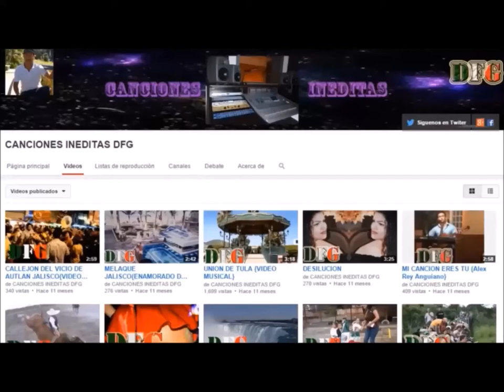🎵🎸😘GORDITO PELON BAILANDO EN LOS CALLEJONES🎵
Que alguien a ti te vio bailando en los callejones,no hagas caso a esa jugada son rumores,son rumores.Que manera de bailar de este gordito pelon en esta fiesta de carnaval privada.

                                                                ▬▬▬▬▬▬▬▬▬▬▬ஜ۩۞۩ஜ▬▬▬▬▬▬▬▬▬▬▬▬▬▬

Carnaval Autlán 2019 | Callejón del vicio
 EL CALLEJÓN DEL VICIO / CARNAVAL AUTLÁN 2019
CALLEJON DEL VICIO 2019 DEL CARNAVAL AUTLAN